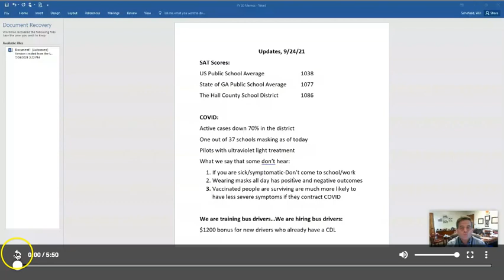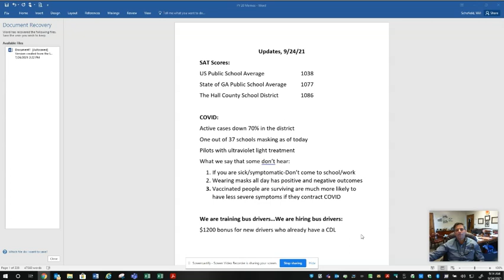09/24/21 - HCSD Update - Will Schofield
09/24/21 - HCSD Update - Will Schofield